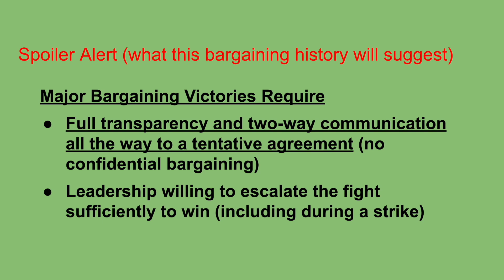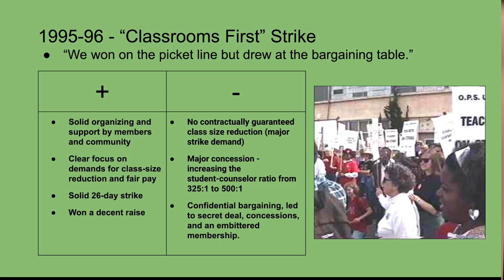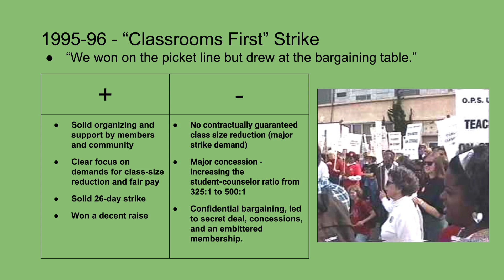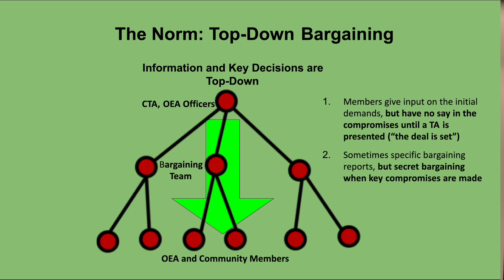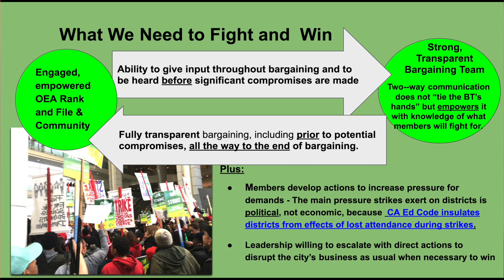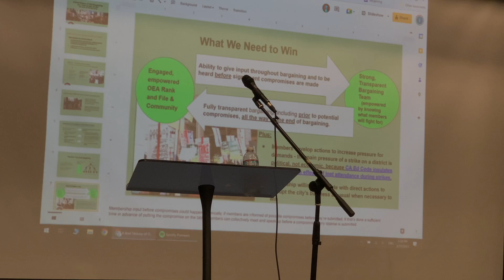Brief OEA Bargaining History 2-11-2023